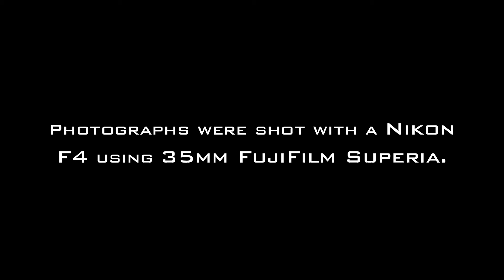El Camino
1971 El Camino.
Video shot with Nikon D7100.
Photographs with a Nikon F4 using FujiFilm Superia.
El Camino Owner: Dillan Thompson